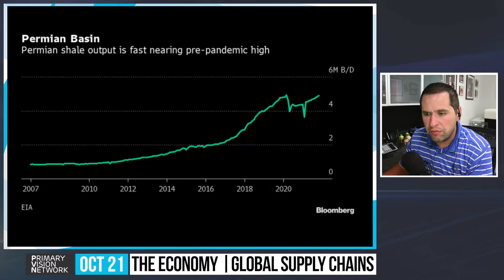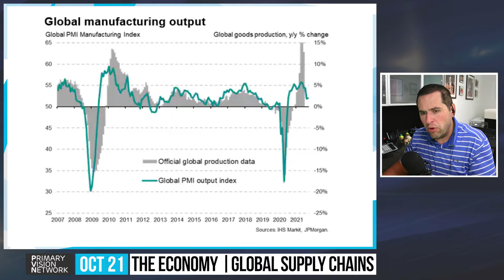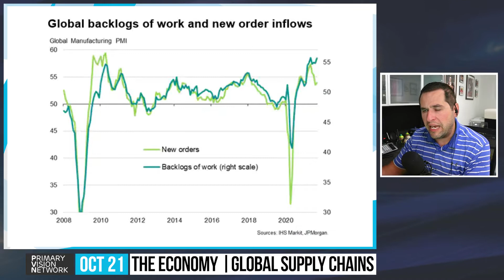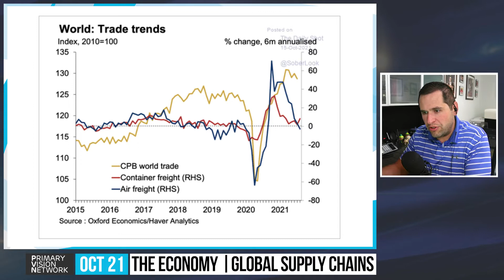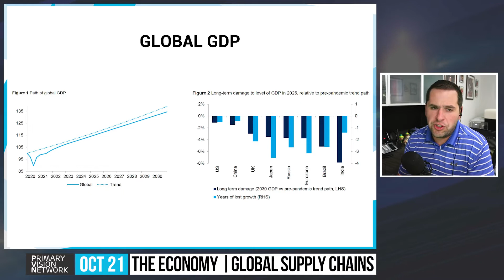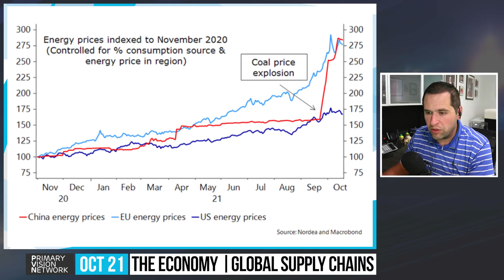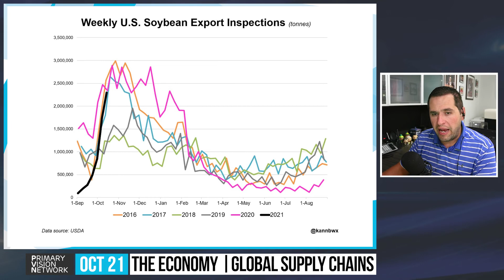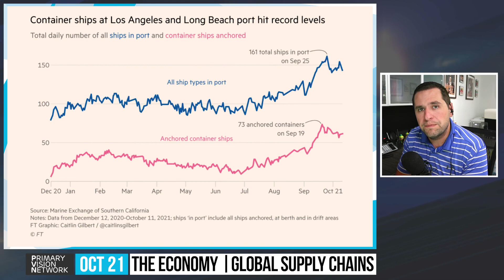The Economy - Global Manufacturing & Monetary Tightening 10/21/2021 #257-1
Primary Vision Network is covering the hottest topics in energy and the economic implications affecting the US & International Markets. PVN covers the energy sector as well as the full supply chain with a granular focus on "well to wheel" economics. Get your brand in front of the movers & shakers of the energy industry and align with the industry's most accurate and trusted content.